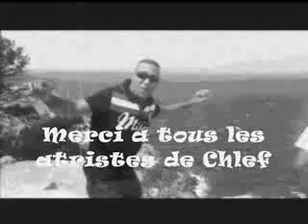cheb Miloud chelfi begite hebibeti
Deejay RAHOLE